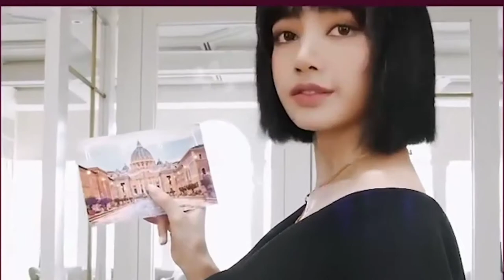CRADLES featuring LISA MANOBAN from BLACKPINK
This is my version of Cradles featuring Lisa from BLACKPINK.

Cradles lyrics by Sub Urban

Hush
Shh
Hush
Shh

Credits to the right owners of some clips.